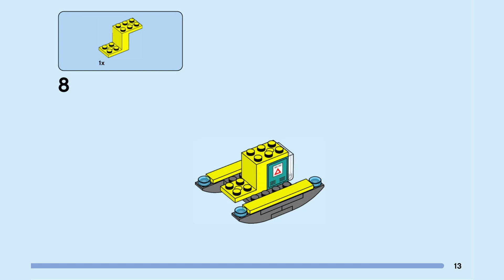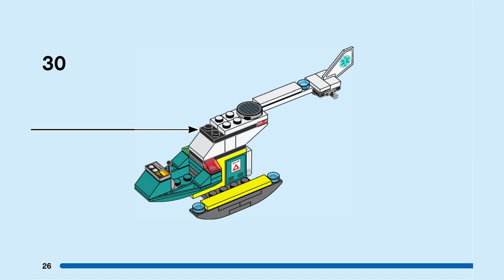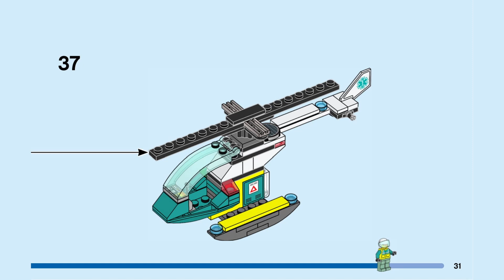LEGO 60330 instructions - City - Hospital [booklet 1]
How to build LEGO 60330 Hospital

Nr .: 60330
Name:  Hospital
Theme: City
Year: 2022
Parts: 816